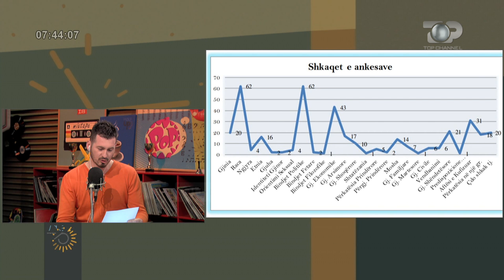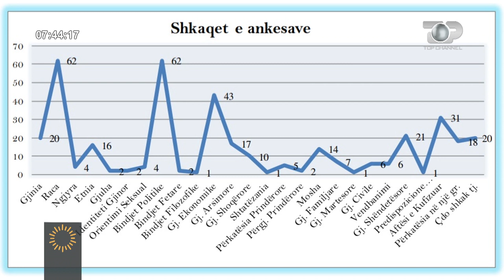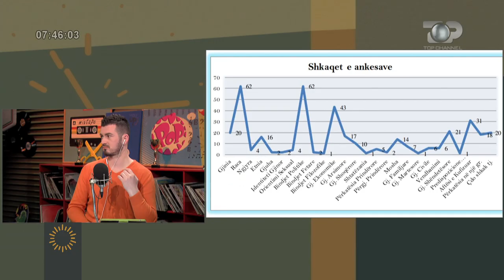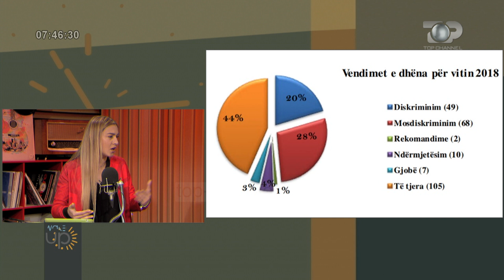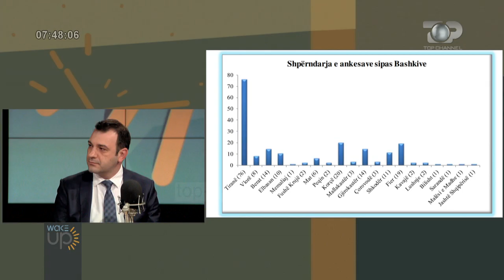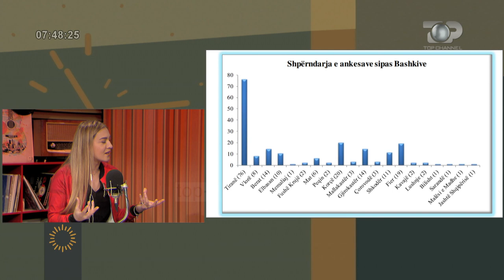Wake Up, 25 Mars 2019, Pjesa 2 - Top Channel Albania - Entertainment Show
Tema: Almanak, Çfarë ka ndodhur sot?

Tema: Në 2018 mbizotërojnë ankesat e largimeve nga puna për bindjet politike Raporti i Komisionierit të Mbrojtjes ndaj Diskriminimit në fushën e punësimit
Te ftuar: Robert Gajda